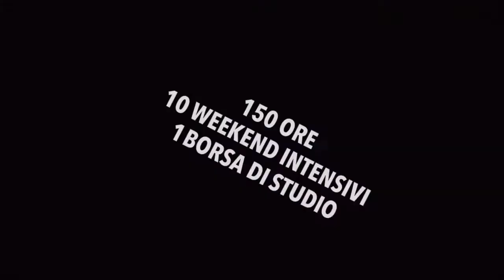WSP Masterclass di reportage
Invia il tuo portfolio e partecipa alla WSP Masterclass.
La Masterclass di fotografia di reportage con tre fotografi di fama internazionale: Giovanni Cocco, Paolo Marchetti, Fausto Podavini. Dal 5 novembre a Roma.